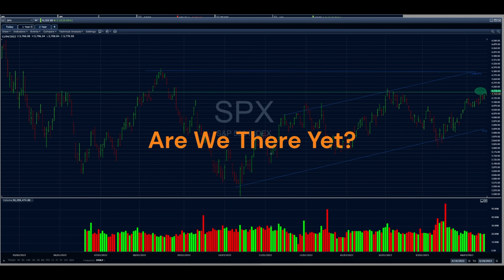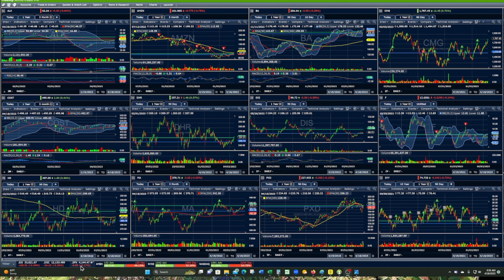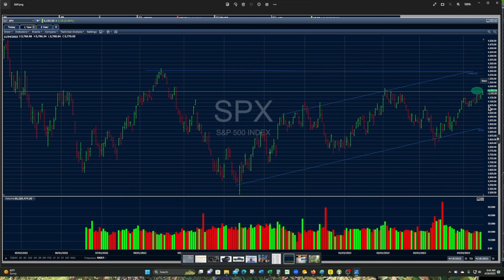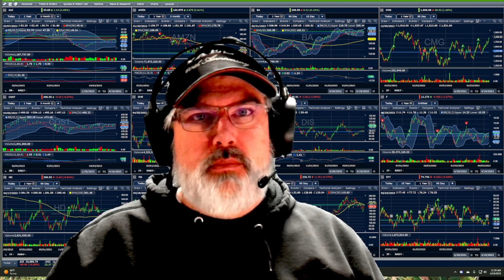MoneyTalk - Banks and Returns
My thoughts on Banks and where to get a good return.  Some deposits are moving out of banks not because they see banks as a risk, but that other areas of investments have higher returns on your money.